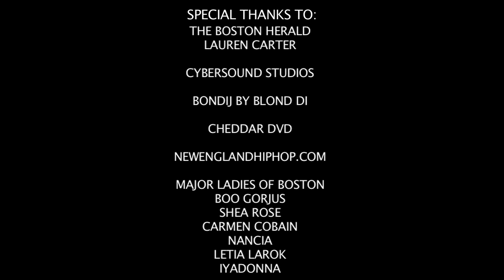MAJOR LADIES OF BOSTON, BOSTON HERALD INTERVIEW